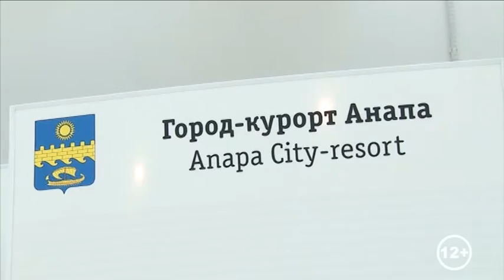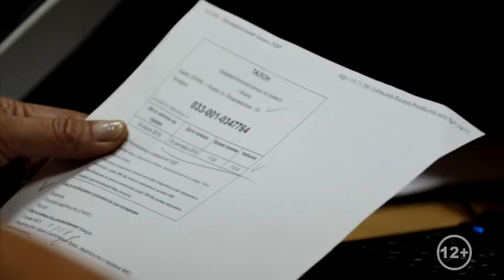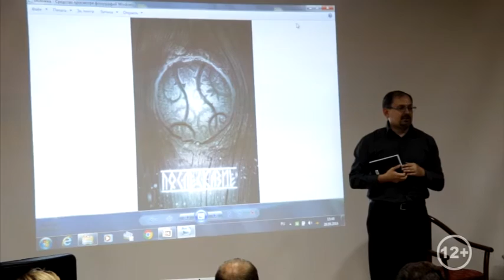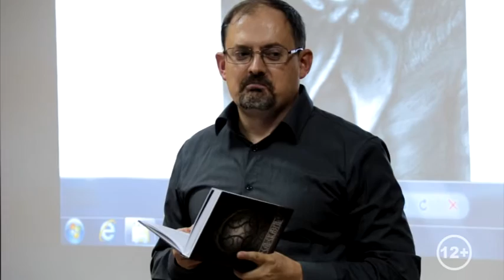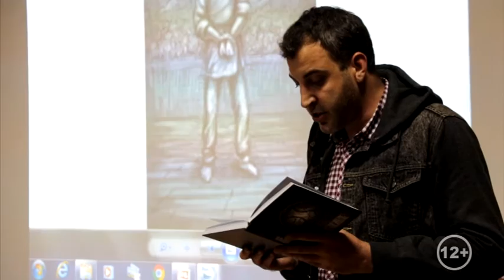Новости "Анапа Регион" от 29 сентября 2016 года